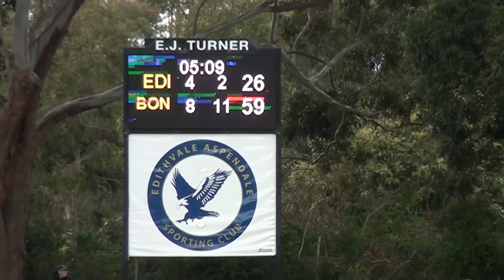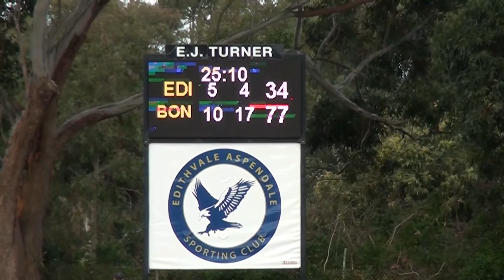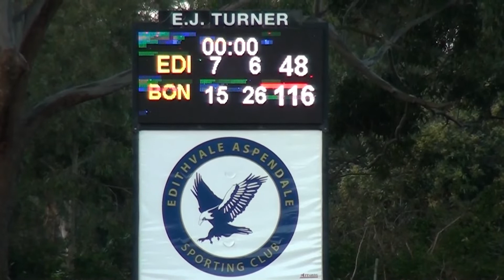MPNFL+DIV1+A+GRADE+RD10+ +Edithvale Aspendale+vs+Bonbeach